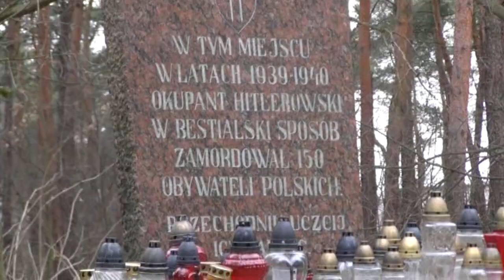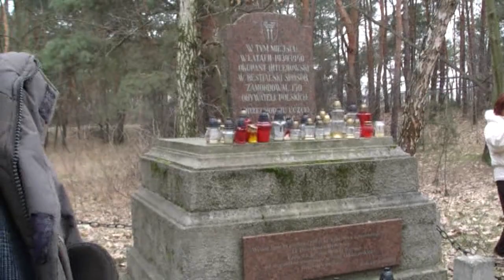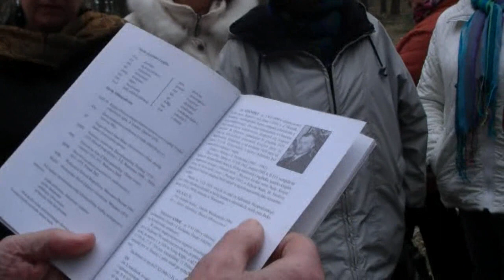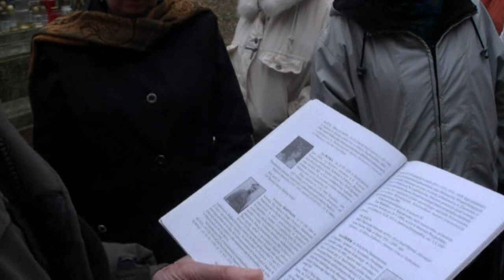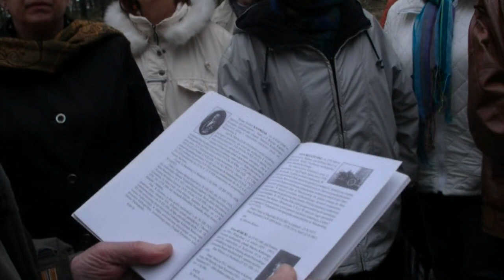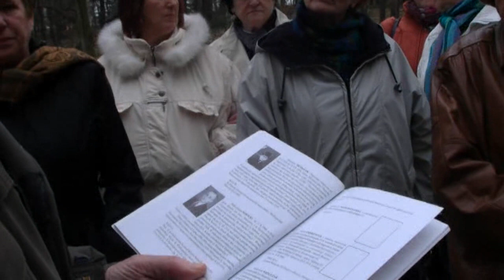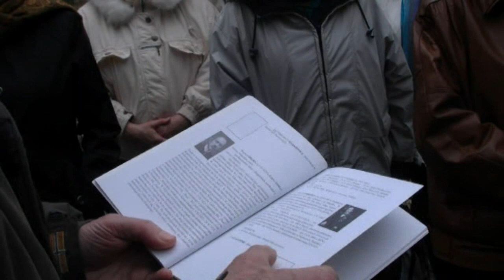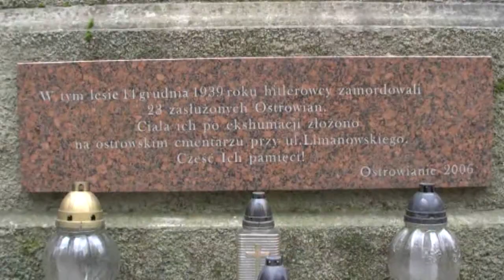Winiary - miejsce każni mieszkańców Ostrowa Wlkp.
Ostrów Wlkp.,Ostrowski Uniwersytet Trzeciego Wieku.14 grudnia 1939 roku w lesie w Winiarach (dziś dzielnica Kalisza) hitlerowscy Niemcy zamordowali kilkusetosobową grupę Polaków. Wśród było 23 zakładników  - mieszkańców Ostrowa Wlkp. głównie powstańców wielkopolskich. Członkowie Ostrowskiego Uniwersytetu Trzeciego Wieku odwiedzili miejsce każni i oddali hołd pomordowanym.